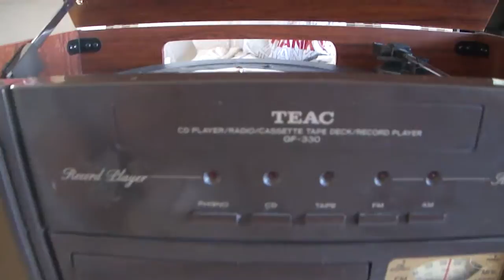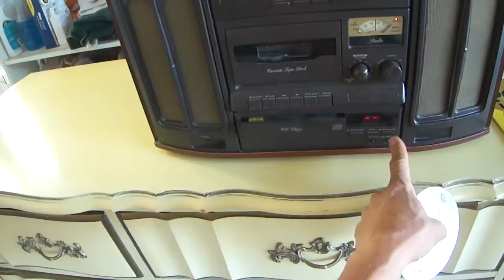TEAC CD Player/Radio/ cassette Tape deck/ record Player CF-330